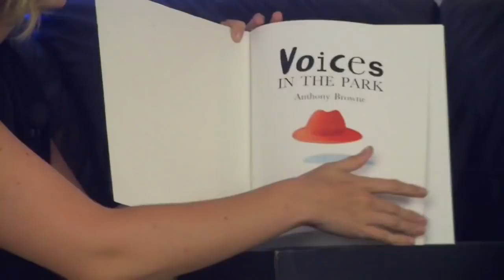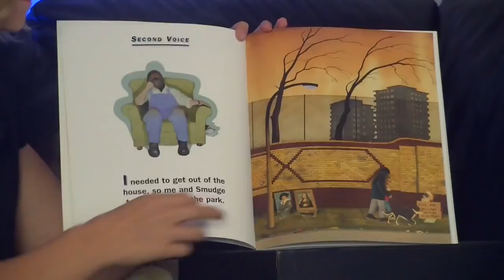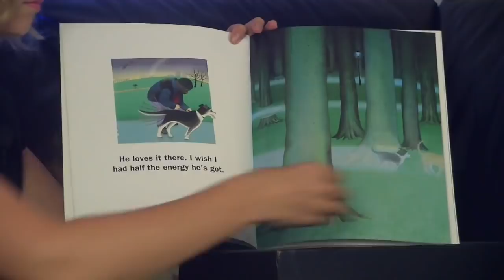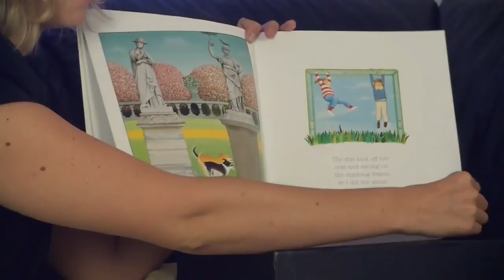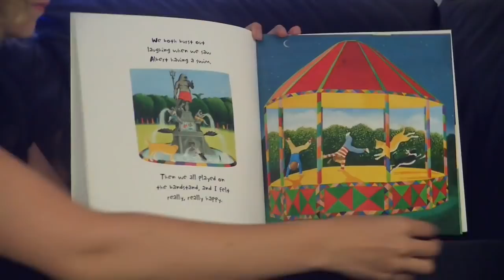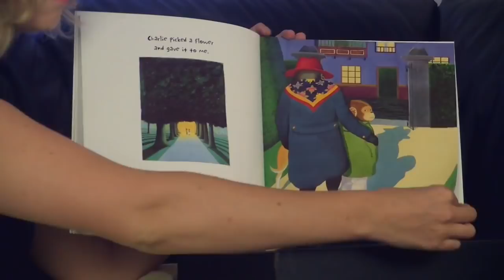Voices In The Park - Anthony Brown